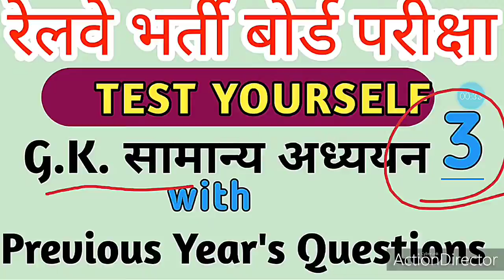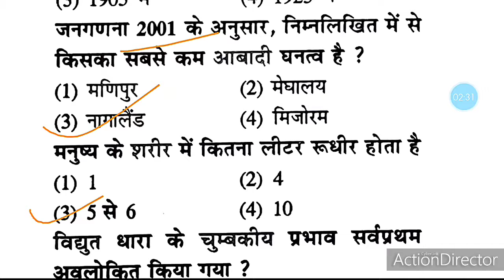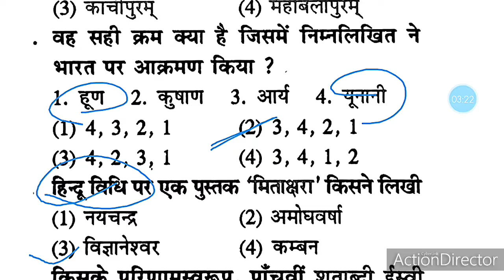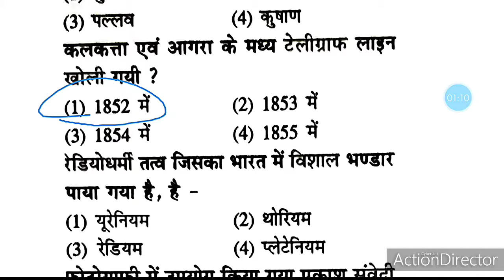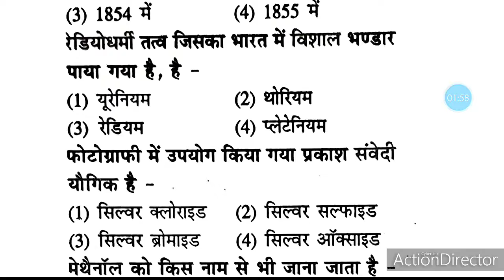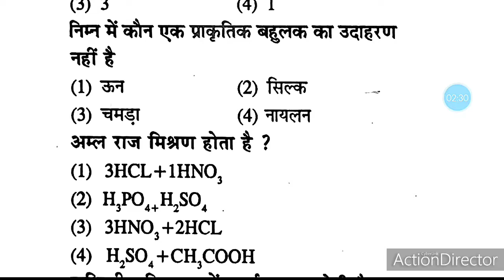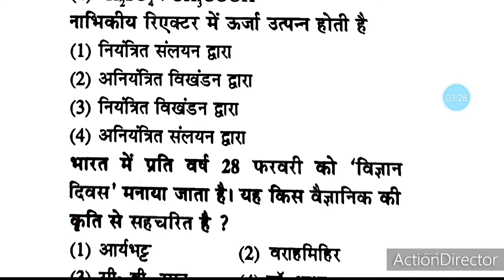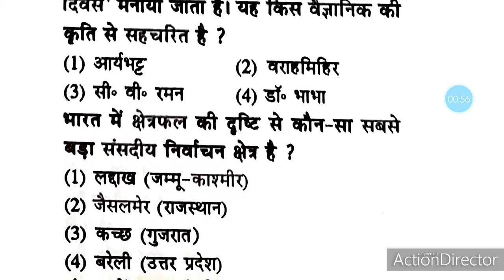Test Yourself|GK सामान्य अध्ययन|Railway Group D Previous Year's Question|Group d gk question answer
Achievements Book 👍🏻👍🏻👍🏻👍🏻